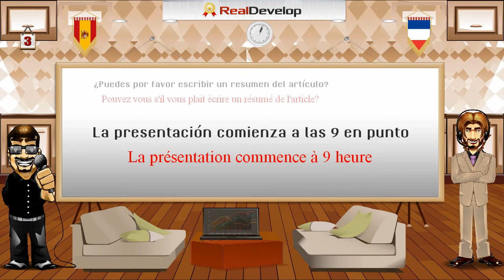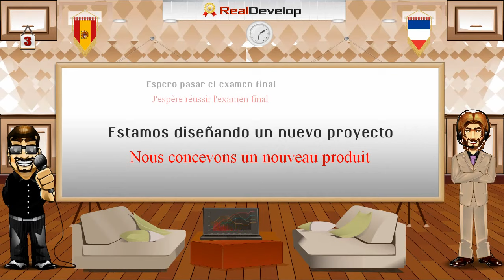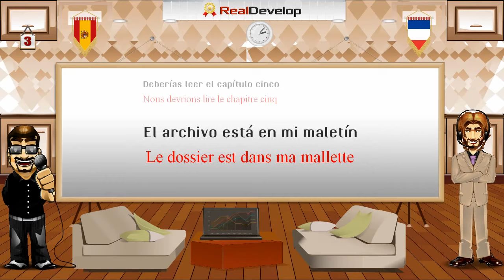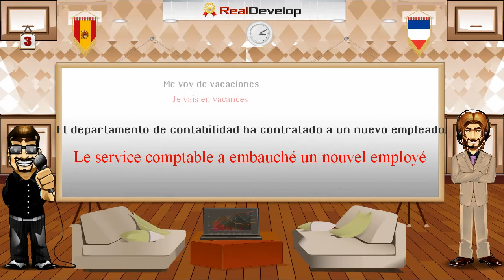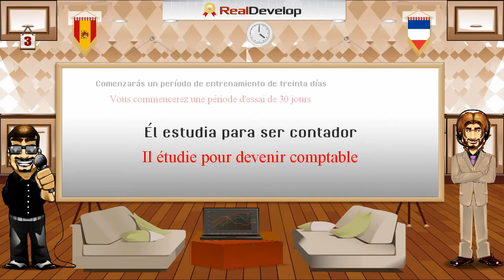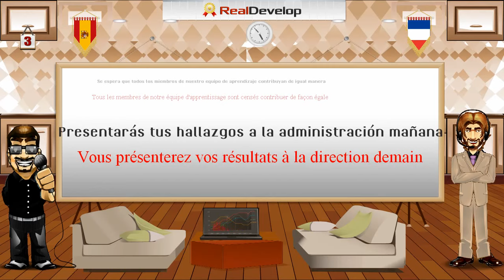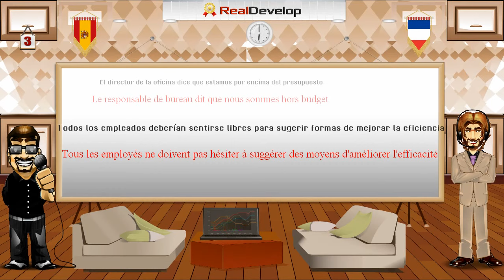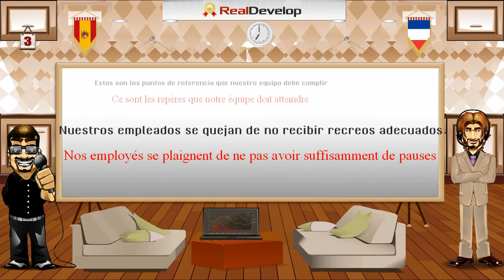apprendre espagnol debutant 3 espagnol prononciation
espagnol prononciation
apprendre espagnol debutant